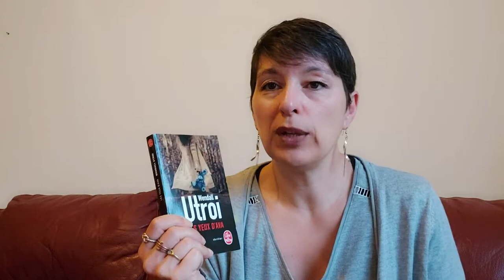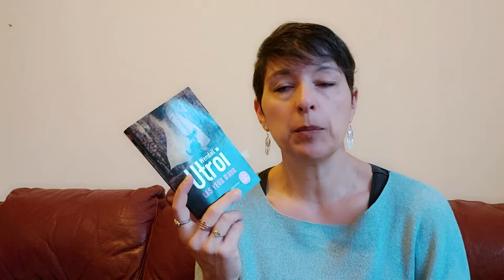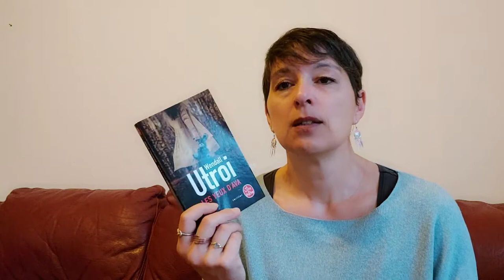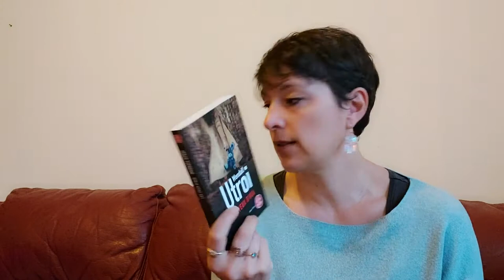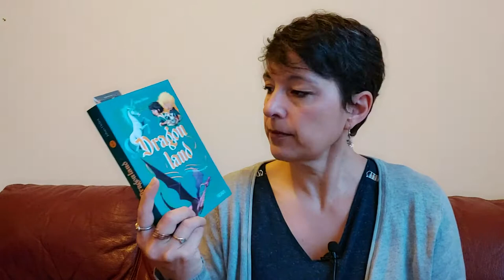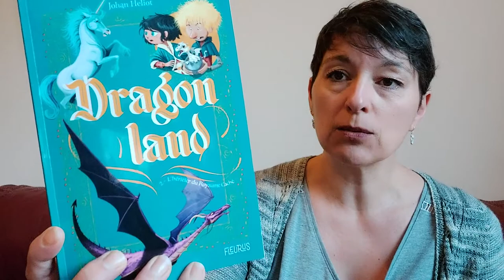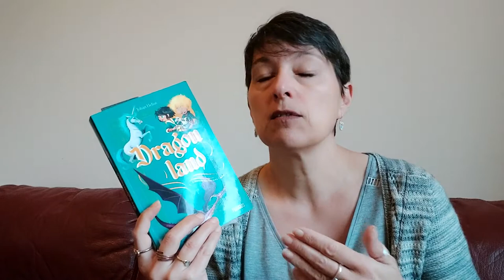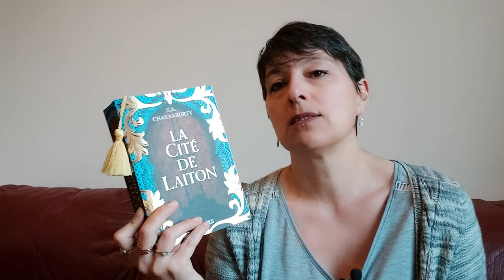VLOG LECTURE #15 - faux thriller - polar - jeunesse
Livres cités :
- les yeux d'Ava de Wendall Utroi
- ce qui se dit la nuit d'Elsa Roch
- dragonland tome 2 L'héritier du Royaume Caché de Johan Heliot